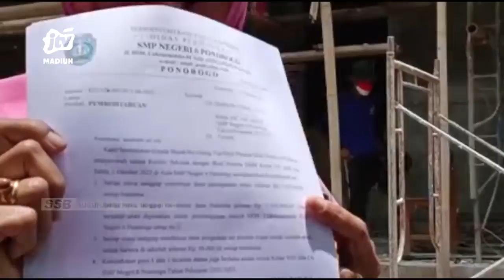PONOROGO - Tanggapan Dewan Dan Bupati Tentang Iuran SMP 6